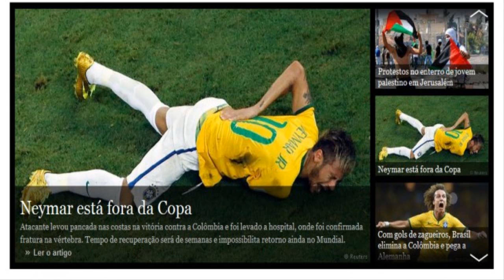NEYMAR FORA DA COPA DO MUNDO DE 2014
Felicidade e tristeza ao mesmo tempo. Foi com essa mistura de sentimentos que a seleção brasileira chegou ao Rio de Janeiro no início da madrugada deste sábado.
Com seu camisa 10 lesionado, o Brasil desembarcou na Base Aérea do Galeão por volta de 1h20 da madrugada e seguiu de ônibus direto para a Granja Comary, O craque viajou separadamente em uma ambulância, por causa dos cuidados com a fratura, acompanhado de seu pai e do médico José Luiz Runco. A lesão aconteceu após Neymar receber uma joelhada do colombiano Zúñiga aos 41 minutos do segundo tempo. A pancada nas costas foi tão forte que o craque sequer conseguiu se levantar e deixou o gramado chorando. Primeiro, ele foi examinado na clínica do estádio. Depois, foi encaminhado para o Hospital São Carlos, na capital cearense, onde chegou já com medicamento na veia e foi constatada a fratura. Apesar do problema, Neymar vai continuar junto com a delegação até o final da Copa. Segundo o médico Rodrigo Lasmar, o jogador vai precisar de algumas semanas para se recuperar completamente da fratura.